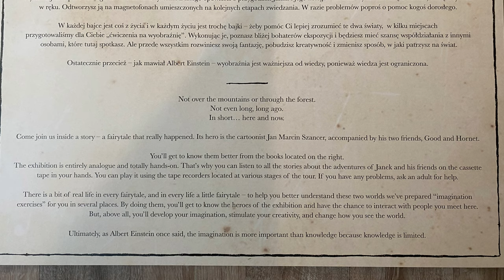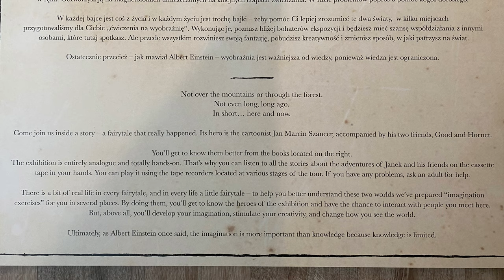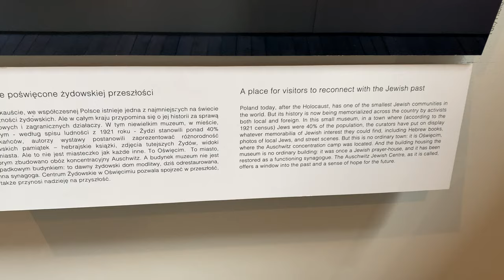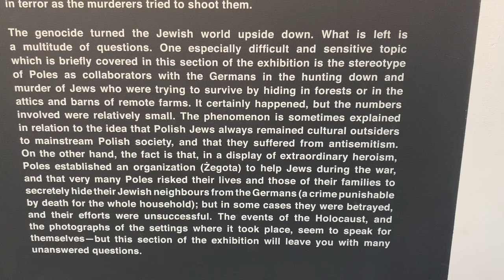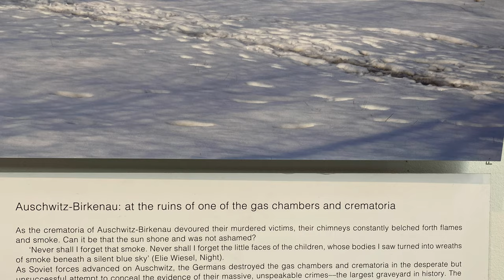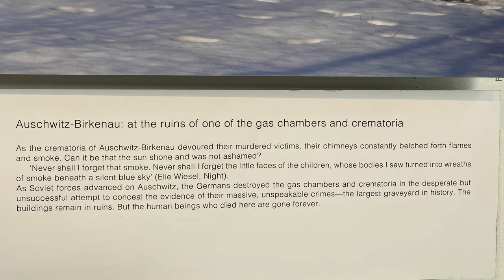Poland Vlog | Places To Visit In Krakow | Places To Visit In Kazimierz [The Former Jewish District]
Hie Loves,

Today I share with you some of the places we visited when we went to Kazimierz which is the Former Jewish District In Krakow.

Xxx
Sites Mentioned Include + TimeStamps ✨

00:00 - Intro
00:59 - Augustinian Monastery Complex
01:16 - Corpus Cristi Basilica
02:03 - The old Synagogue
02:25 - Remuh Synagogue + Remuh Cemetery
03:38 - The Ghetto Heroes Square
04:35 - Galacia Jewish Museum
09:41 - Outro

❤️❤️LET'S HANG OUT TOGETHER WHEN I’M NOT HERE ❤️❤️!!!